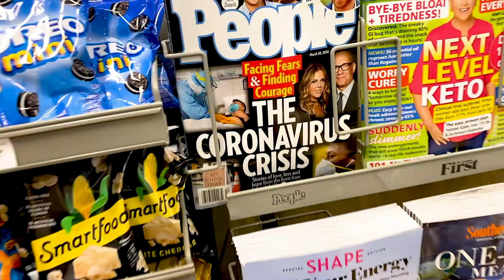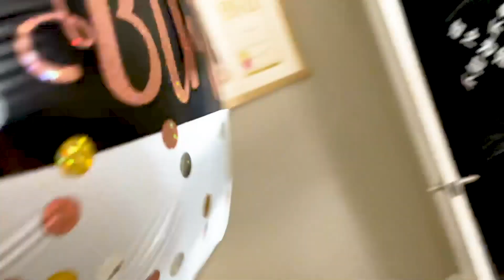SURPRISE ESSENTIAL SHOPPING WITH TRUE HOLLYWOOD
Instagram @jellykravitz vlogs with @truehollywoodstory
Shopping for essentials during these tough times.

They surprise @lilkaeworld ( major in anyway artist )  with a birthday cake.

True Hollywood, formerly known as YoungHollywood , is a record producer and songwriter. He is known for his collaborations with Migos and Pitbull and is considered a pioneer of Latin trap music, having won a BMI Award in 2017. Has made several appearances in the Love and Hip-Hop miami reality TV show.